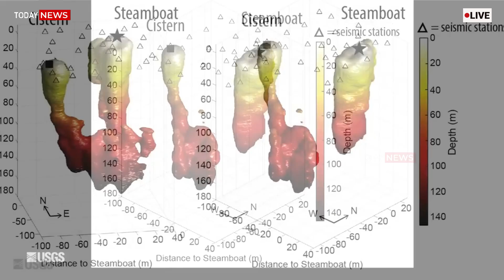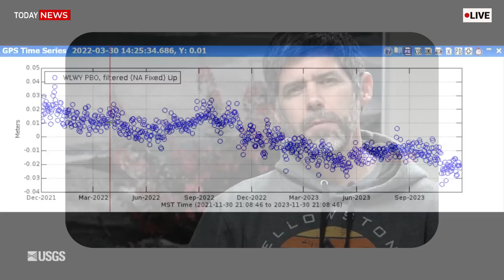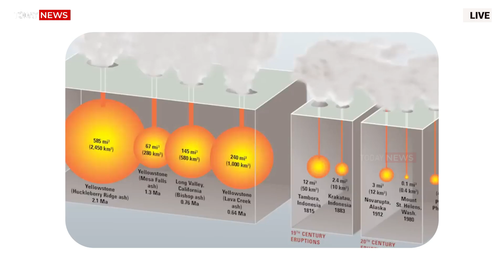Huge Eruption in Yellowstone! 2nd Massive Eruption Steamboat Geyser Makes Milion Visitor Terrified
Winter Fury: Yellowstone Geyser Eruption Stuns Visitors in Icy Spectacle
A Frozen Morning Turns to Chaos
Yellowstone National Park, USA – It was a breathtaking winter morning in Yellowstone, with fresh snow covering the sprawling landscape and a thick frost clinging to the branches of towering pines. The air was crisp, filled with the stillness of winter, broken only by the distant bubbling of geysers and the occasional howl of the wind. Visitors, wrapped in heavy coats and scarves, moved carefully along the icy boardwalks, mesmerized by the steamy geothermal vents creating ghostly plumes against the clear blue sky.